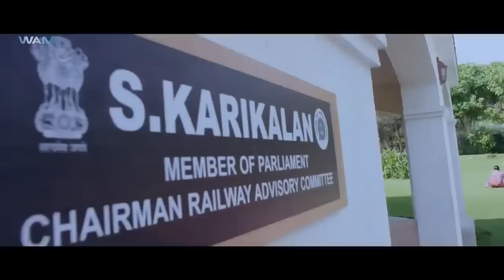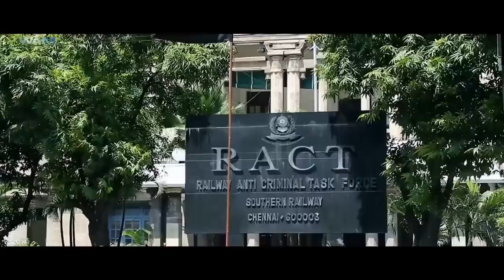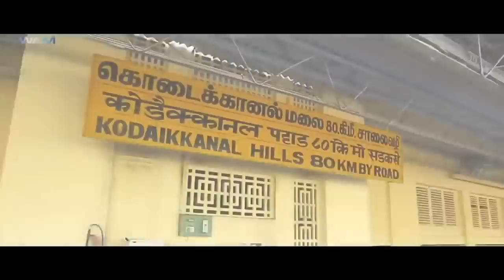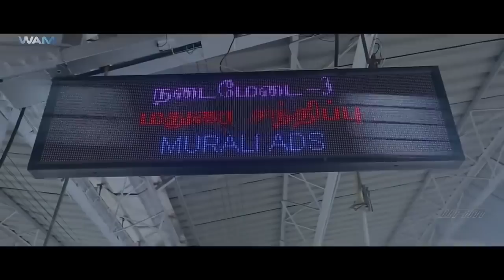Encounter Cop | Full Movie Hindi Dubbed | RK, Poonam Kaur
Vetriselvan, an honest but ruthless police officer, takes the law in his own hands and goes on a killing spree, in his bid to clean up the corrupt system.